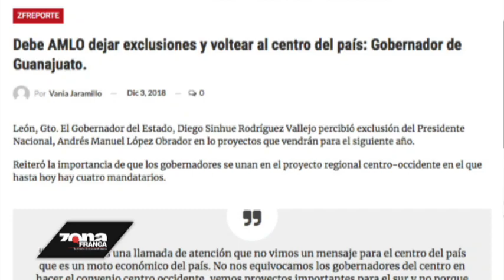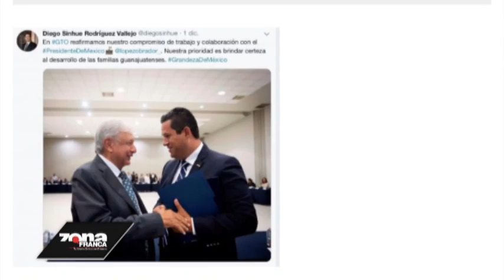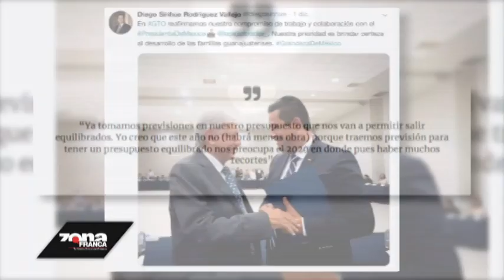Zfreporte: Debe AMLO dejar exclusiones y voltear al centro del país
León, Gto. El Gobernador del Estado, Diego Sinhue Rodríguez Vallejo, percibió exclusión del presidente de la República, Andrés Manuel López Obrador, en los proyectos que vendrán para el siguiente año.

Reiteró la importancia de que los gobernadores se unan en el proyecto regional centro-occidente en el que hasta hoy hay cuatro mandatarios.